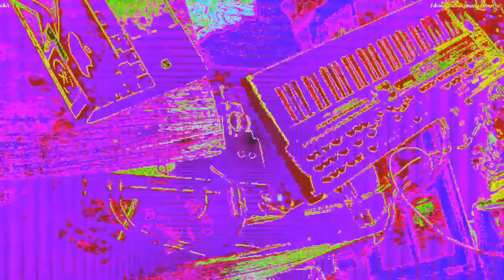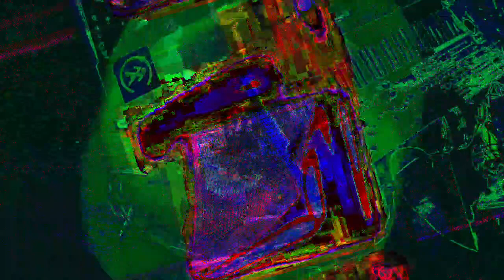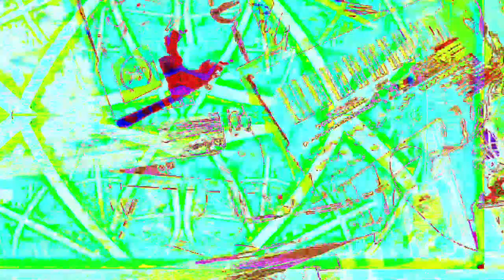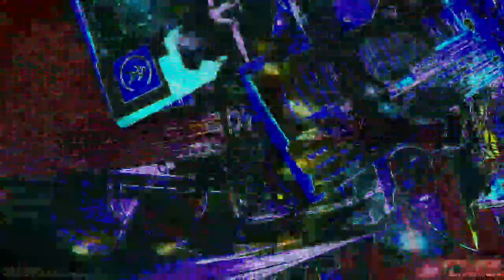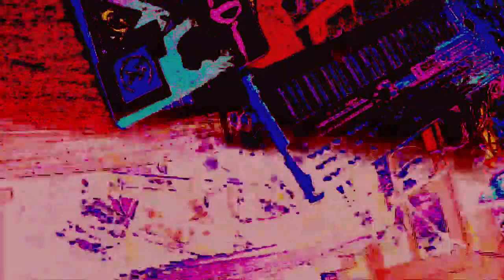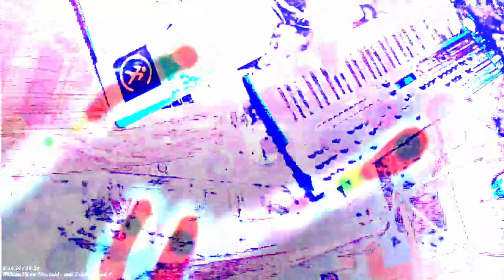[EPILEPSY WARNING] Movie 22 12 25 04h45m08s